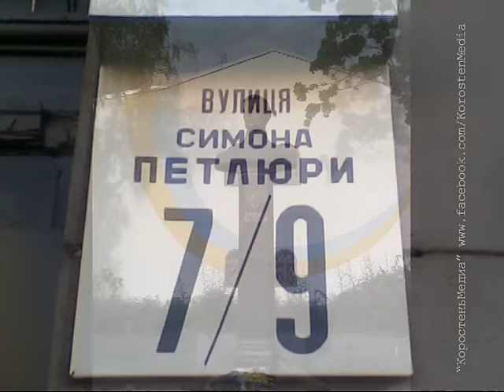КоростеньТВ_26-05-16_Что горожане знают про Петлюру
Симон Петлюра – український державний, військовий та політичний діяч, голова директорії УНР. 25 травня в Україні на рівні держави відзначали 90-ту річницю від дня його вбивства. Що коростенці пам’ятають про Петлюру та як ставляться до цієї неоднозначної історичної постаті? Про це в сюжеті.